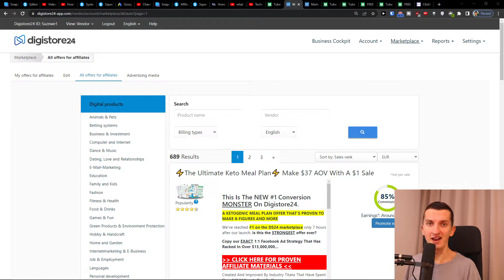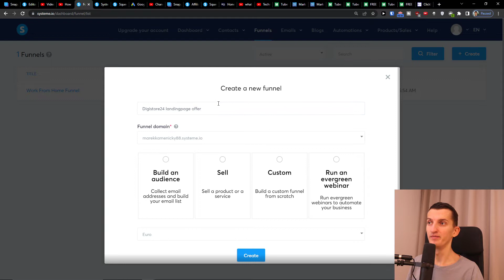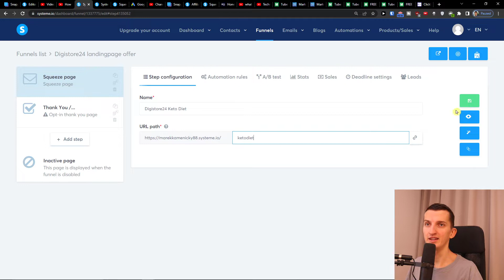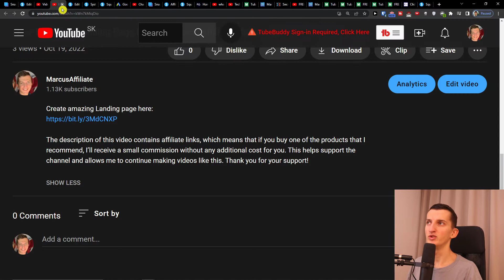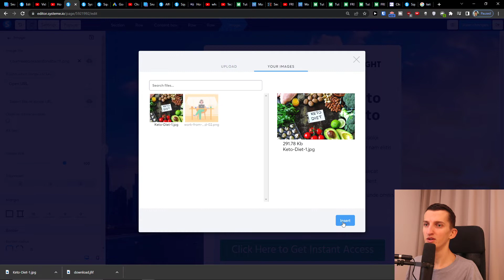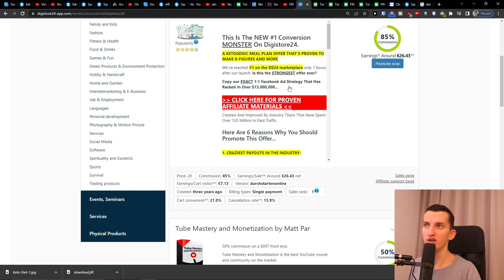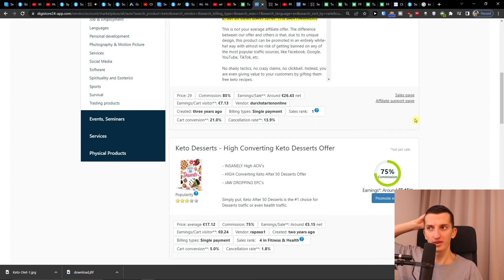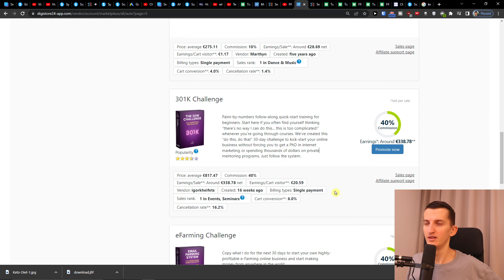How To Create Landing Page For Digistore24 COMPLETELY For Free (Step by Step)